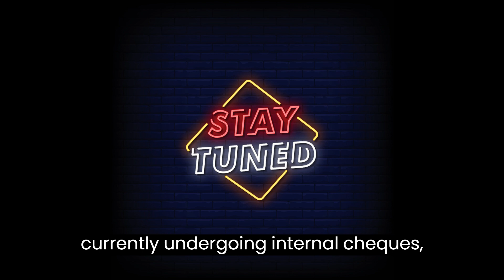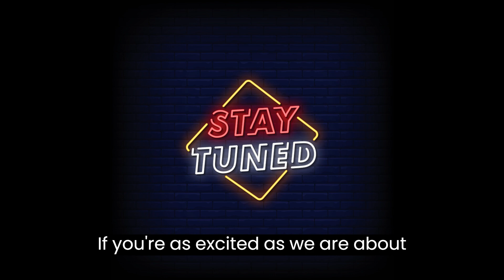Chandrayaan 3 LIVE: Stunning Images of Moon's Far Side Revealed by ISRO | Latest Updates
🚀 Exciting developments from the cosmos! Join us for live updates on Chandrayaan 3 as ISRO unveils breathtaking images of the Moon's far side. The Indian Space Research Organisation has taken us on an incredible journey of exploration, and we're here to bring you the latest insights.